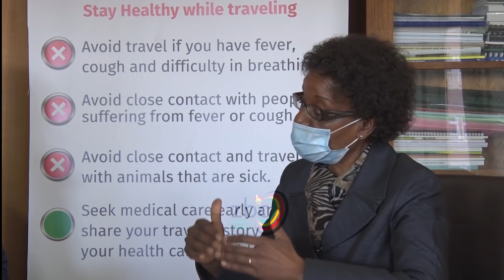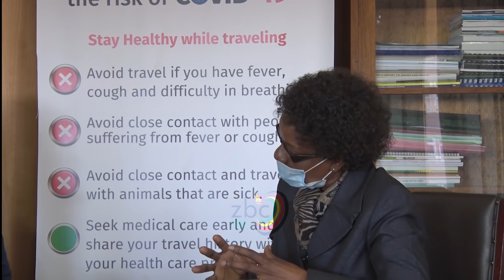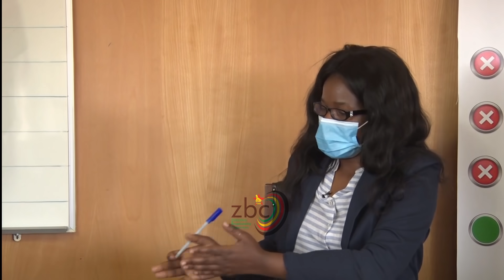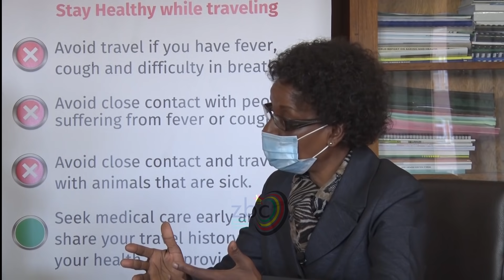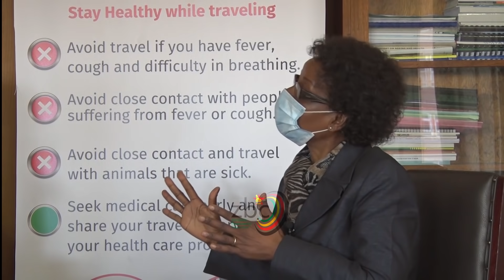COVID 19: Government speaks on schools reopening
THE Chief Coordinator of the National Response to the COVID-19 pandemic; Dr. Agnes Mahomva says there are a lot of issues to be considered before schools could safely open.
Abigirl Tembo spoke to Dr. Mahomva and Dr. Leolin Katsidzira; a consultant physician and lecturer at the University of Zimbabwe College of health sciences.